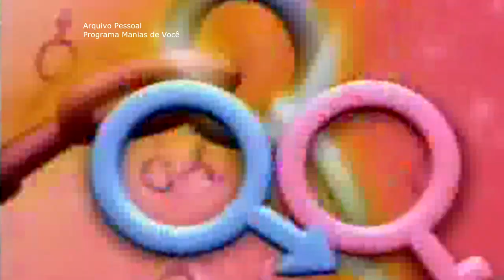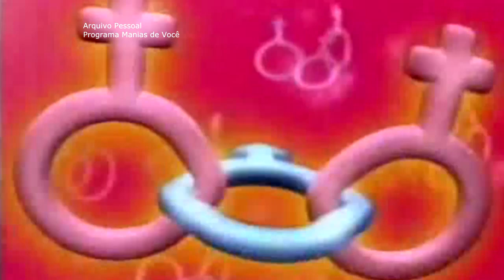Lena Oxa - Manias de Você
Lena Oxa - Manias de Você, programa gravado em 2007 com a participação do Artista Plástico Silvio Gurgel, falando sobre ser Homossexual e  conviviu cm a familiar, coma  a participação da Dra Adriana Gomes (Psicóloga). Vale a pena você ver essa materia  e passar para outras  familias. Viver e saber aceitar as  diferenças... com muito respeito